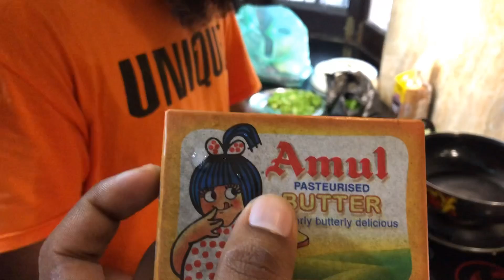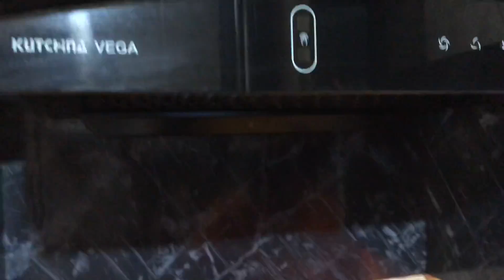Mix Hindi Punjabi Funny Pasta Vlog || Pasta Recipe